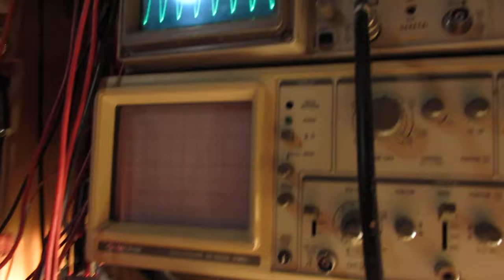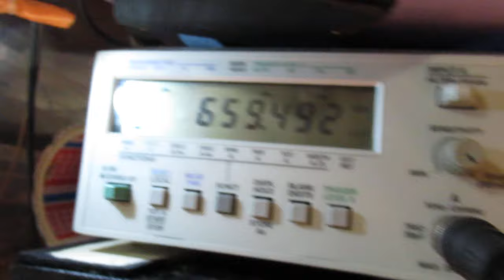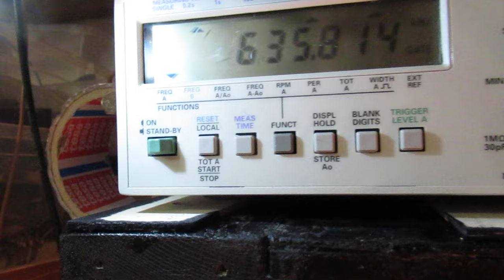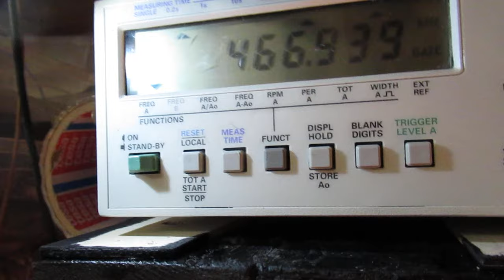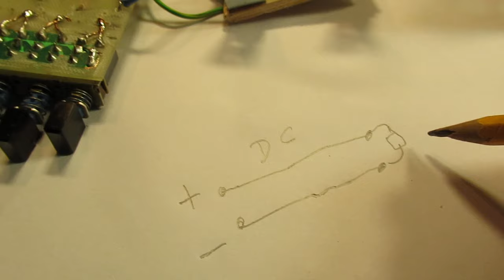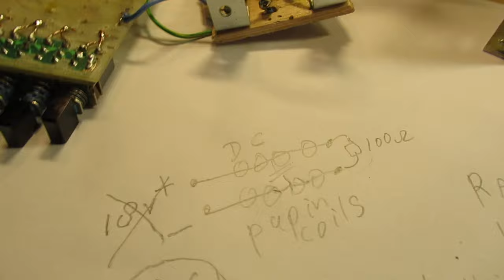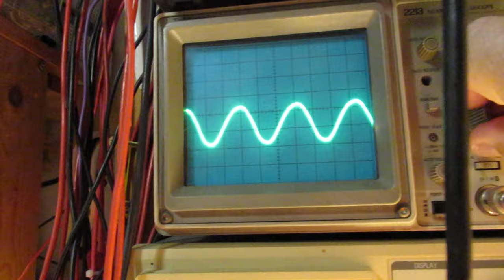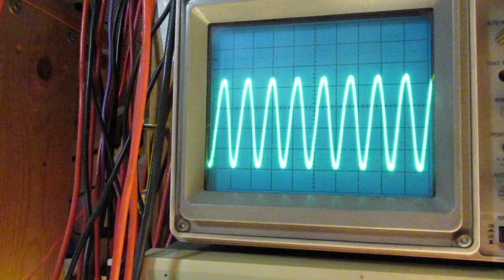About radio signals transported by wires & electronic wiring. Are short wires always necessary? VLOG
Please read the textbox for more information.

This is only a VLOG (informative/perhaps even amusement) where I show some things about the necessity of long (?) or longer (?) or very short (?) wiring in radio circuits.

The oscillator schematic to which I refer in this video (237 KC-2.3 MC) is here (upload 18 aug. 2023)

Now talking in this video about “cable capacitance”, about “Pupin coils” and "Trans-Atlantic telephone cables" on the seabed between Europe and America and on many other places.

Of course this subject is a sea to drink (!) and this video gives only some small idea’s from a electronics hobbyist perspective at his workbench, thus “tips the scale” talking about the used electronics in this very professional field of sending telephone signals over very long cables, say 100-1000 and more miles.

About the sea-telephone cables: of course these cables were used for “AC” signals, thus telephone talks/signals. Perhaps I did not explain that properly in this video.

Anyway, it is only a VLOG where I want to tell something about long/short wiring, cable capacitance, etc.

Philips invented in the 1940’s-1950’s a system where many (hundreds/thousands) of these audio signals/telephone talks (with an audio bandwidth of say 300 Hz-3 KC) could be transported via one and only (of the many wires inside that cable) transatlantic telephone cable on the seabed between Europe and America.

One line/wire in that cable could transport hundreds of telephone talks back and forth at the same time.

Idea of the video: don’t be afraid to use (too) long wiring in audio or radio circuits, as long it is below 15 MC (Mega Hertz).